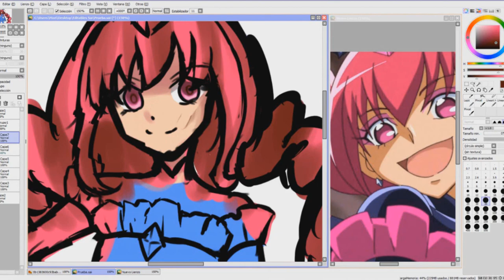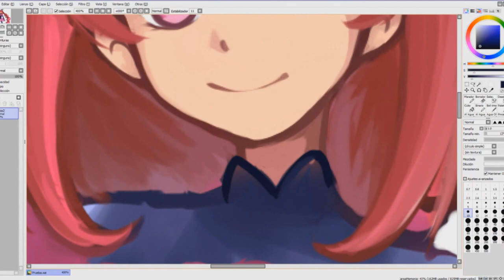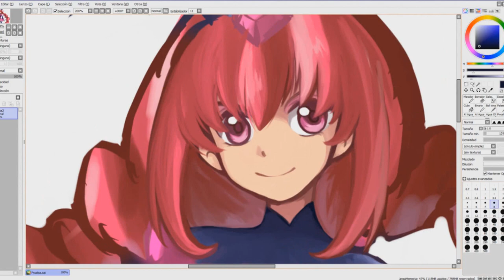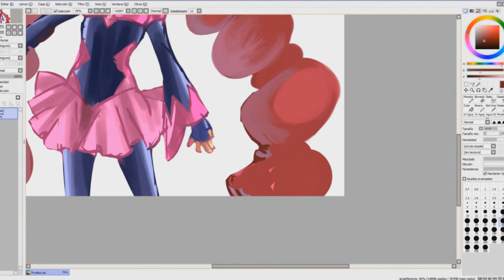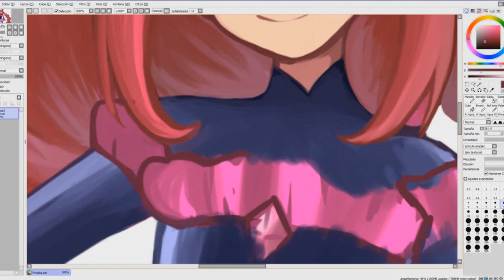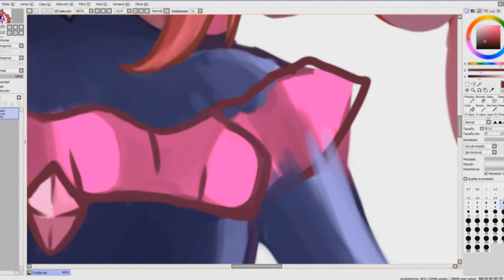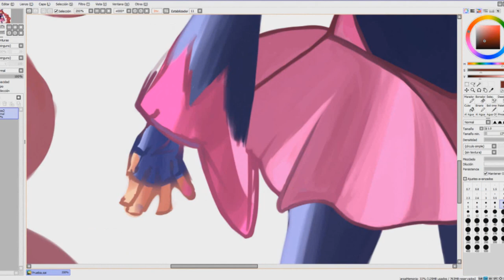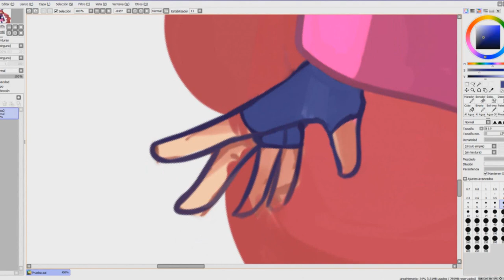Bad End Cure Happy | Speedpaint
Estaba probando dibujar sin esqueletos y. me costó mucho xd a pesar de eso, el resultado me quedó gustando y decidi colorearlo. Lo hice hace semanas pero bueno, es eso o no subir dibujos(? Espero que les guste c:

Estoy ofreciendo comisiones!